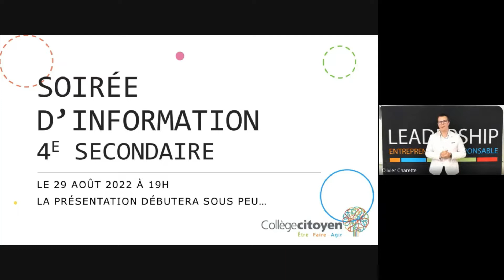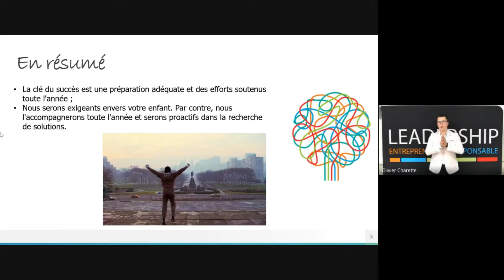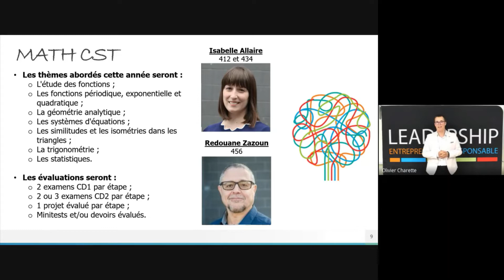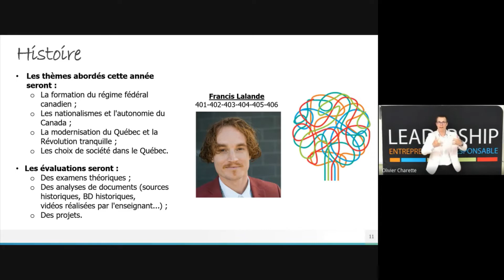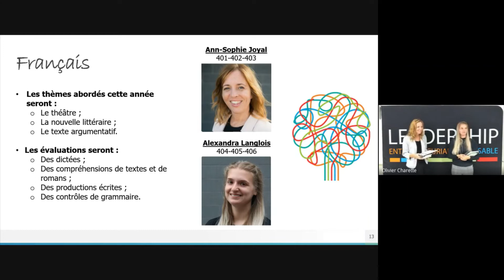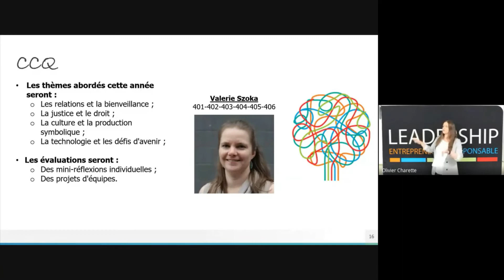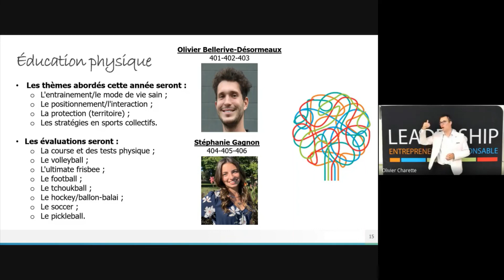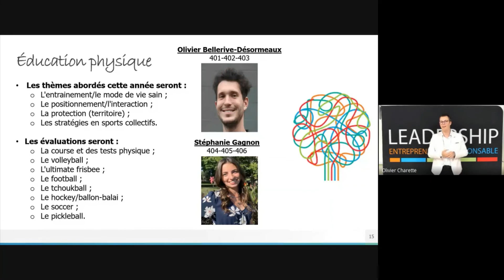Soirée information S4